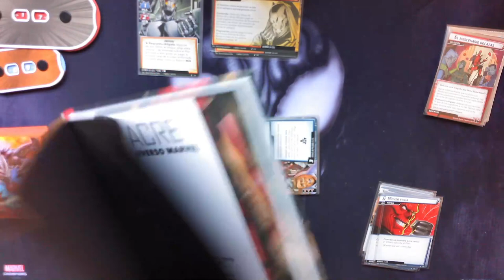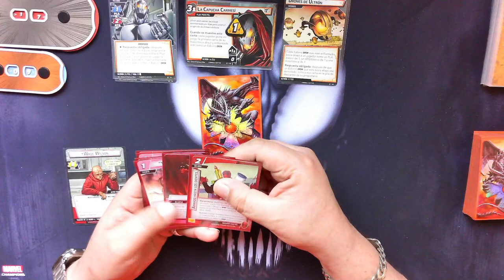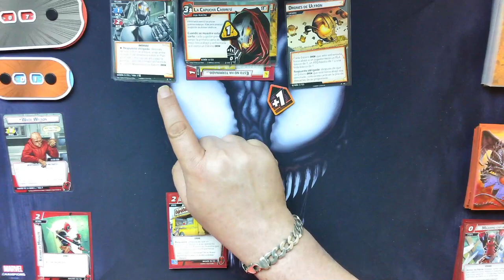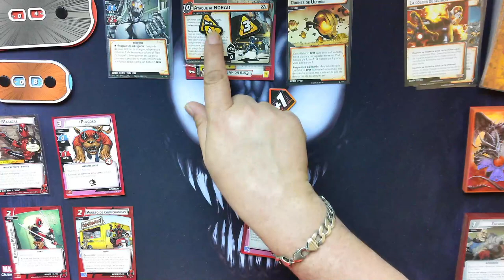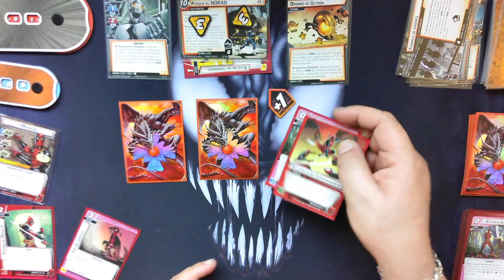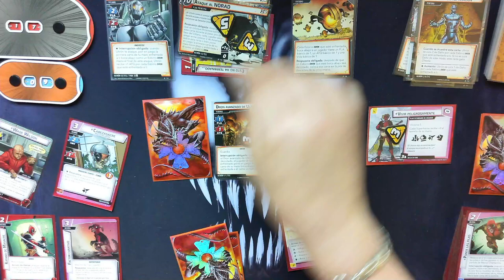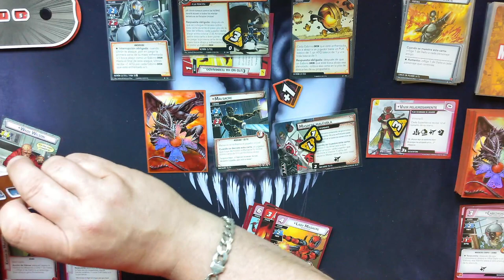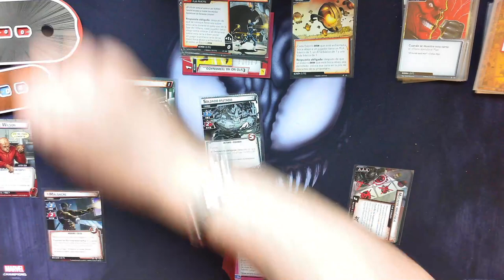Marvel Champion Deadpool Sin Control